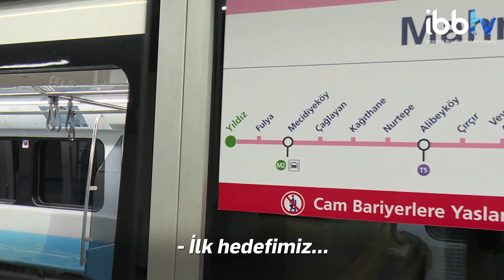KABATAŞ MEDİCİYEKÖY MAHMUTBEY METRO ÇALIŞMALARI